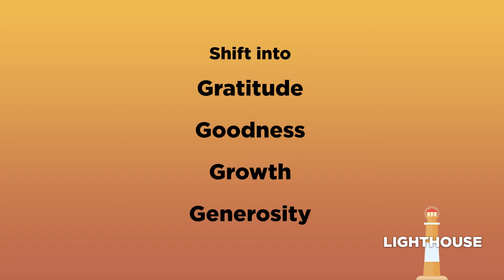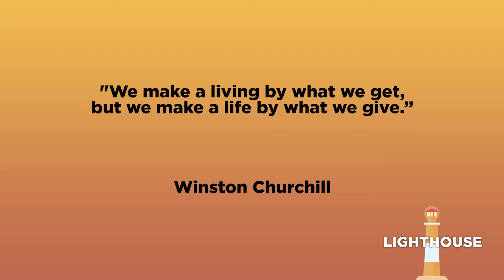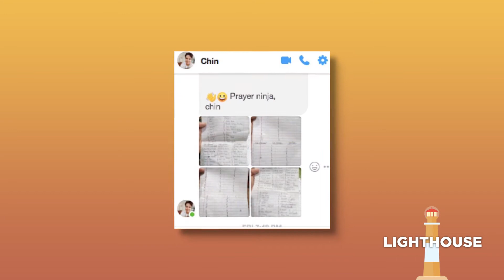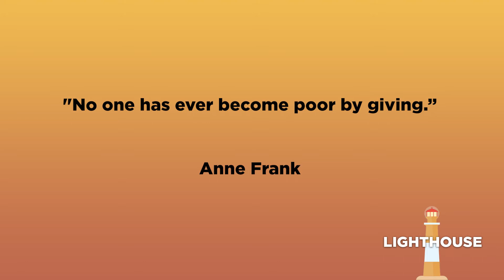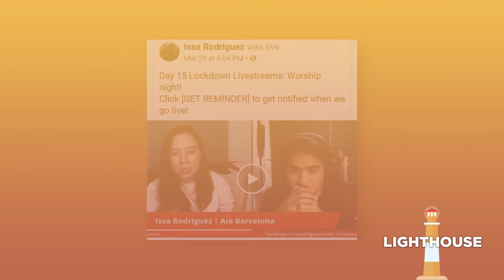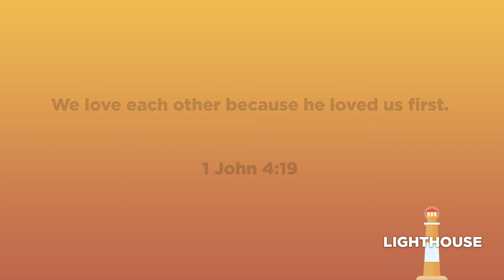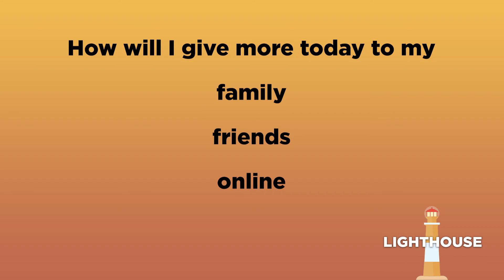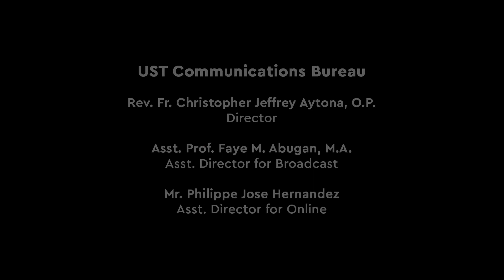LIGHTHOUSE EPISODE: SHIFT TO GENEROSITY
We are called not just to be blessed, but also to become a blessing to others.

In this episode of Lighthouse, Coach JC Libiran motivates us to live a life of generosity by challenging us to help others during and after this pandemic.